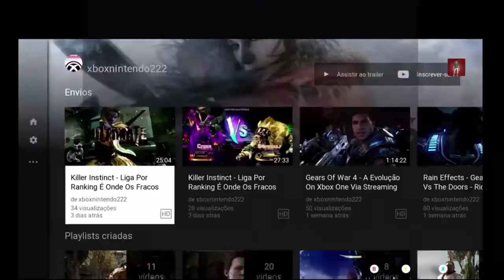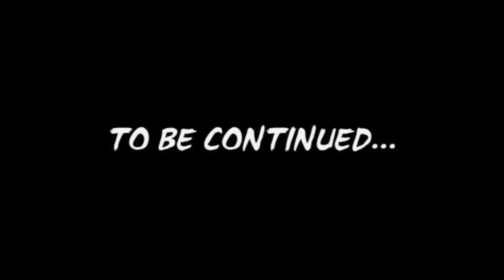Rise of the Tomb Raider - Você Merece Isso On Xbox One Via Streaming Windows 10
Depois de uma sangrenta batalha contra os soldados da Trindade, Jacob acredita que Lara merece saber sobre a história de seu povo e tudo que ele sabe sobre a Fonte Divina. Mas Jacob se nega a dizer onde está localizada a Fonte Divina.

Lara então parte sozinha em busca dela. Sofia, filha de Jacob, acaba oferecendo ajuda à Lara.